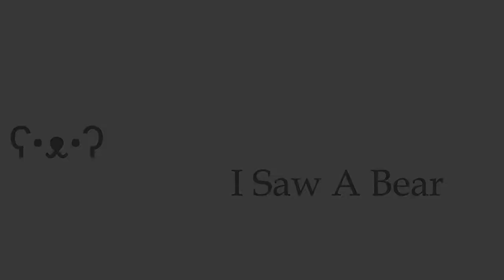Ask a Bear (Question Video #2) - Special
Like and Sub so i can ignore all your questions!